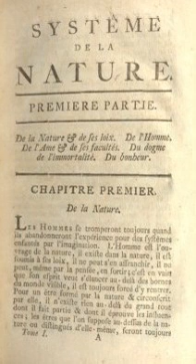The System of Nature | Wikipedia audio article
00:02:34 1 Criticism
00:03:50 2 Appreciation and Influence

- Socrates

SUMMARY
The System of Nature or, the Laws of the Moral and Physical World (Système de la Nature ou Des Loix du Monde Physique et du Monde Moral) is a work of philosophy by  Paul-Henri Thiry, Baron d'Holbach (1723–1789).  It was originally published under the name of Jean-Baptiste de Mirabaud, a deceased member of the French Academy of Science.  D'Holbach wrote and published this book – possibly with the assistance of Diderot  but with the support of Jacques-André Naigeon – anonymously in 1770, describing the universe in terms of the principles of philosophical materialism:  The mind is identified with brain, there is no "soul" without a living body, the world is governed by strict deterministic laws, free will is an illusion, there are no final causes, and whatever happens takes place because it inexorably must.  Most notoriously, the work explicitly denies the existence of God, arguing that belief in a higher being is the product of fear, lack of understanding, and anthropomorphism.
Though not a scientist himself, d'Holbach was scientifically literate and he tried to develop his philosophy in accordance with the known facts of nature and the scientific knowledge of the day, citing, for example, the experiments of John Needham as proof that life could develop autonomously without the intervention of a deity. It makes a critical distinction between mythology as a more or less benign way of bringing law ordered thought on society, nature and  their powers to the masses and theology. Theology which, when it separates from mythology raises the power of nature above nature itself and thus alienates the two (i.e. "nature", all that actually exists, from its power, now personified in a being outside nature), is by contrast a pernicious force in human affairs without parallel. Its principles are summed up in a more popular form in d'Holbach's Bon Sens, ou idées naturelles opposees aux idées surnaturelles.